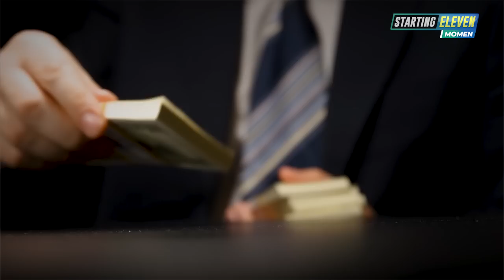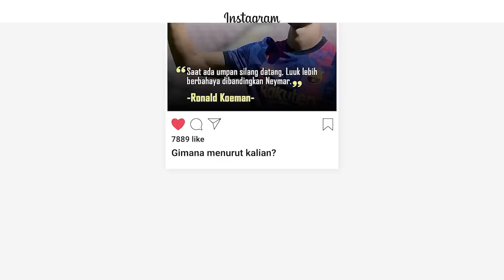Ronaldo Ingin Pergi Dari United, Klub Mana Yang Bisa Mengontraknya?